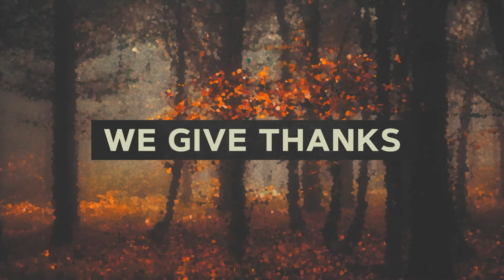NOBC 11 24 2021 - Thanksgiving eve